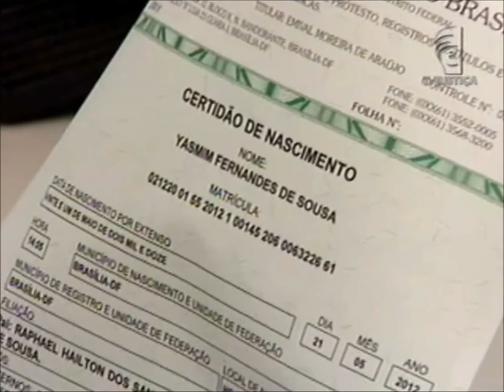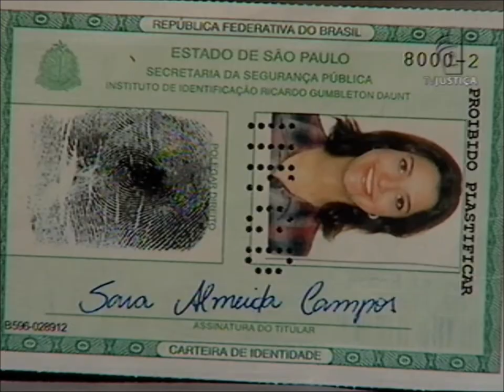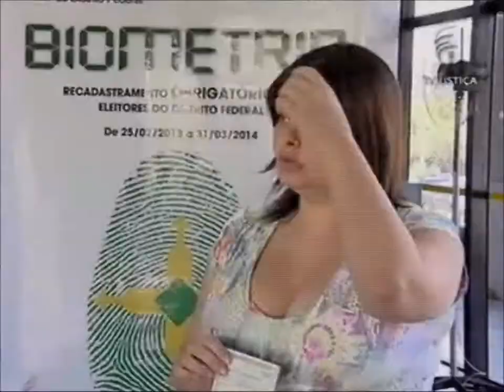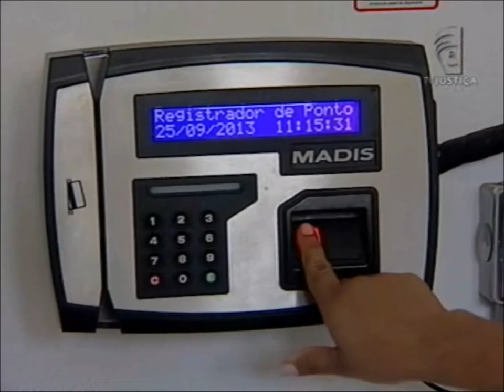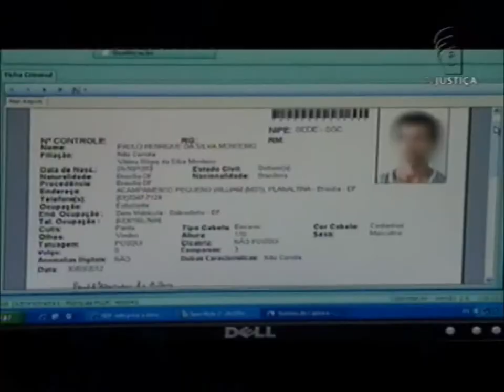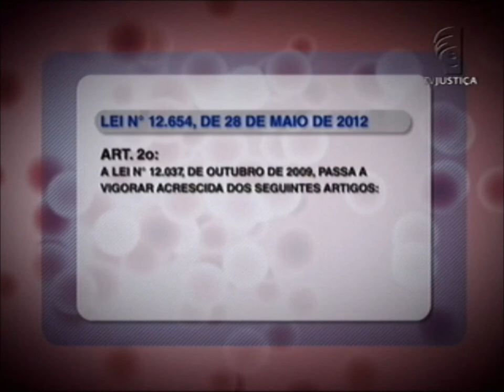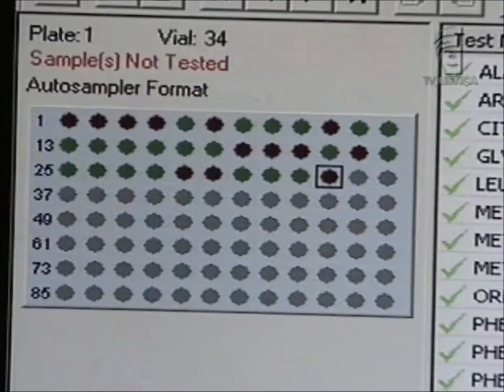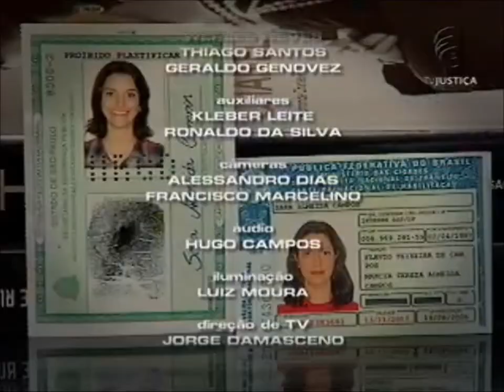Repórter Justiça - Identificação do cidadão (05/10/13)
O programa Repórter Justiça desta semana trata de um assunto importante: a identificação de cada cidadão. São os números do Registro Geral (RG) e do Cadastro de Pessoas Físicas (CPF) que nos tornam únicos. Mesmo assim, ainda existe confusão com os homônimos. Você vai saber como é a vida de pessoas que têm o mesmo nome e são injustiçadas por isso. Leia a íntegra da sinopse